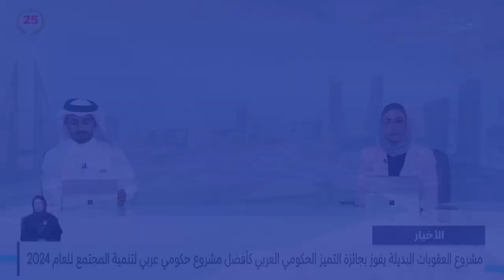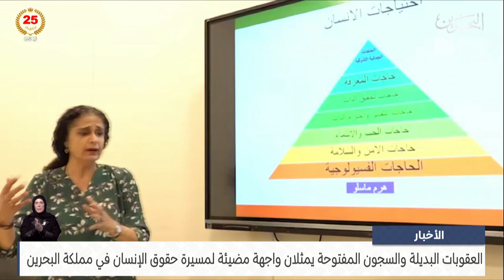الأخبار : العقوبات البديلة والسجون المفتوحة يمثلان واجهة مضيئة لمسيرة حقوق الإنسان في مملكة البحرين